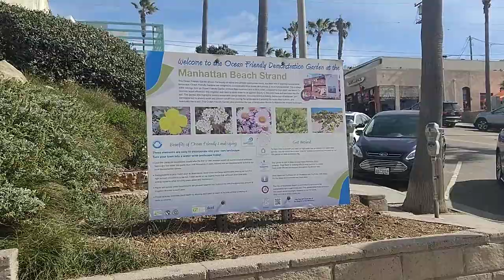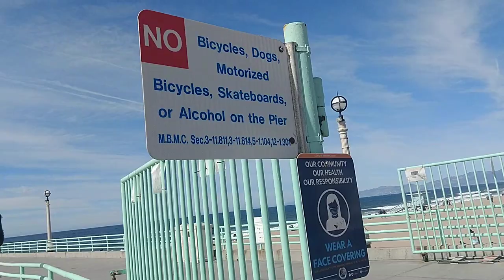Los Angeles county properties, Russian Speaking Realtor in California